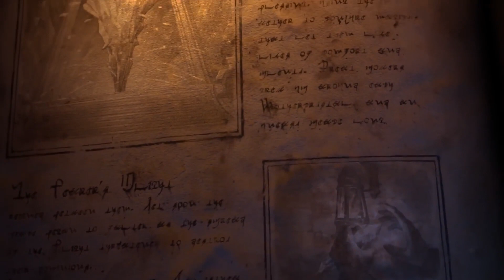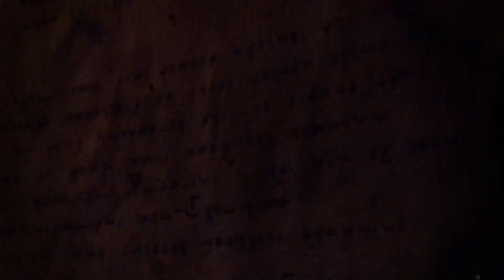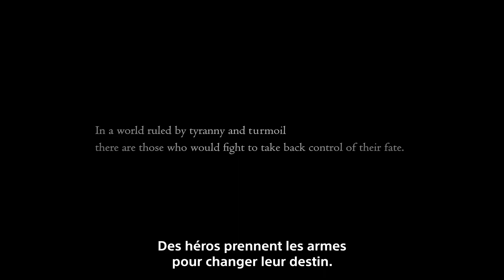Êtes-Vous Comme Moi ? Final Fantasy 16.